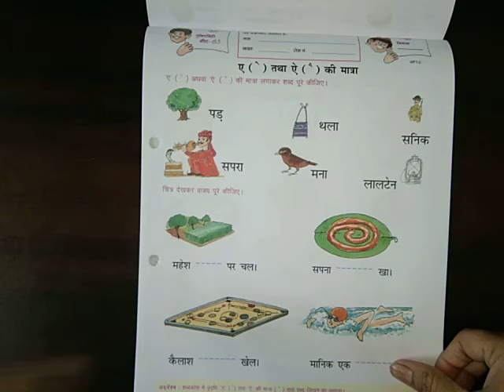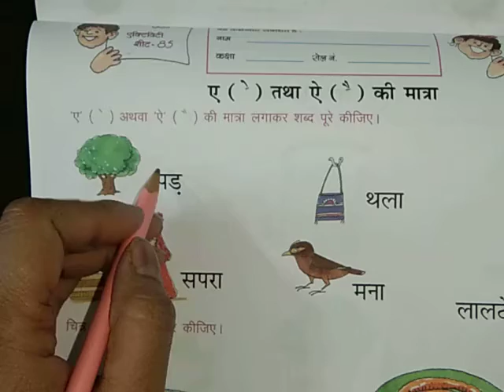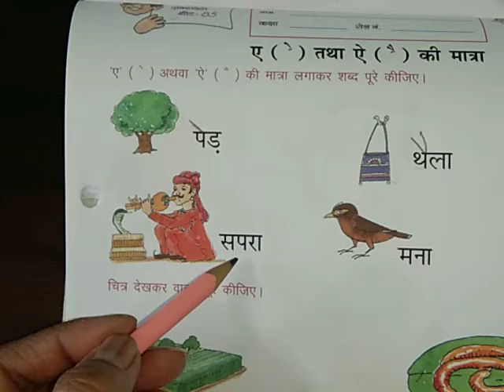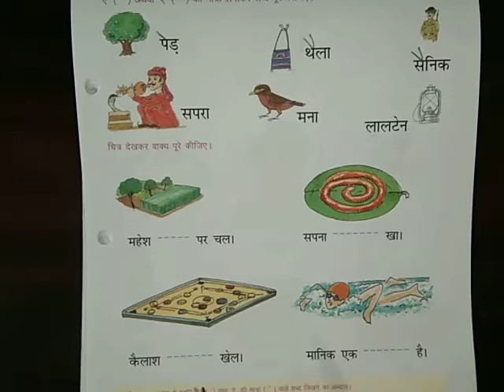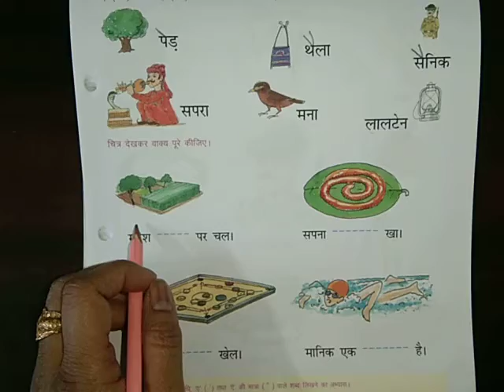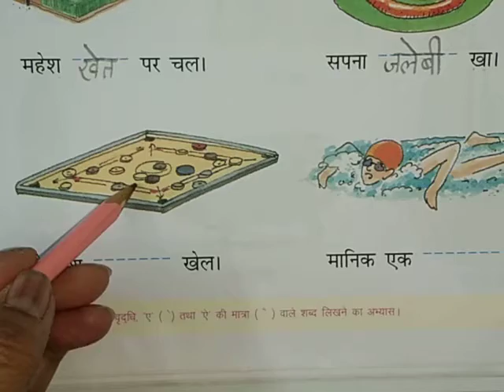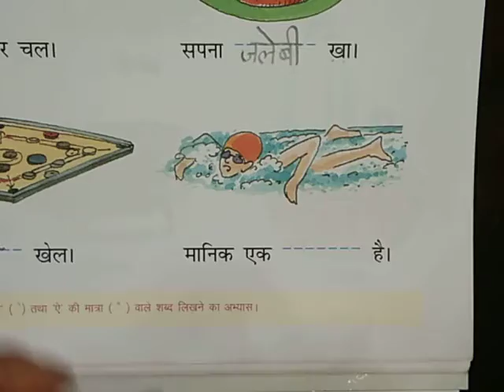Pre Primary Videos UKG (Activity Sheet no. 85)